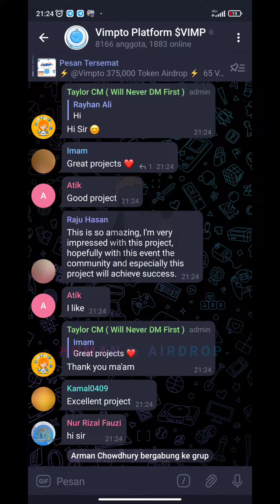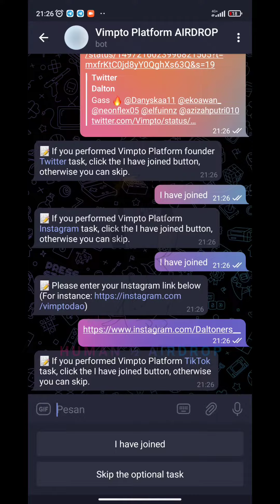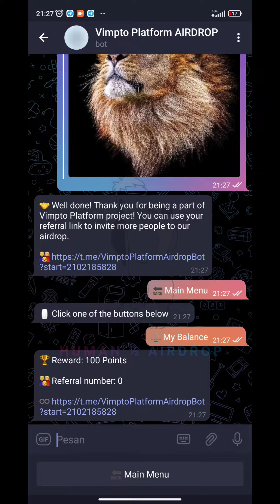Vimpto Airdrop - Reward 65 $VIMP ($13) For 5.000 Winner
🚀 Vimpto Airdrop
💎 Reward 65 $VIMP ($13) For 5.000 Winner

🔹 Complete task
🔹 Submit data
🔹 Enter address BSC
🔥 Done

🔛 Airdrop Link Bot Vimpto Platform 🔛